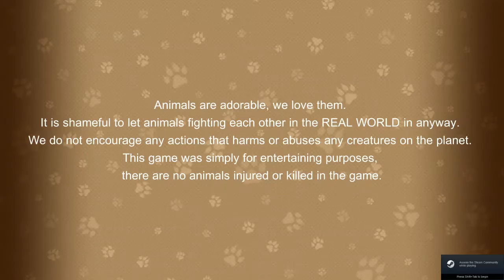Fight of Animals 动物之闘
This game is ridiculous and VERY FUN!

First Impression: Good
Cute Animation
Cute Character design
Can be very hard to beat

But:
Only few character to choose
hope to get update soon

I do not encourage any actions that harms or abuses any creatures on the planet. This game was simply for entertaining purposes, there are no animals injured or killed in the game.